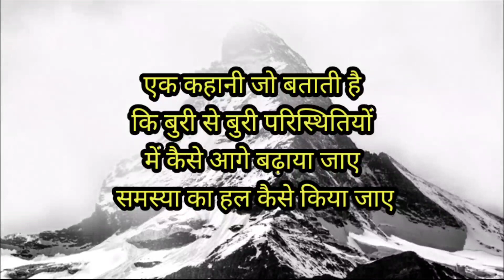जीवन में जब बड़ी समस्या आये तो क्या करें??bestmotivationalstoryinhindi